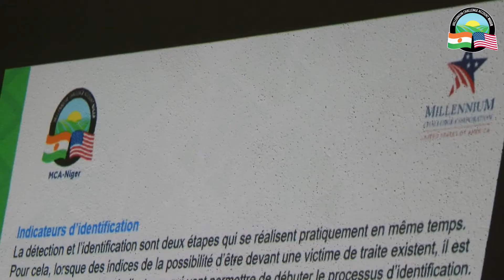Atelier lutte contre la Traite des personnes à Maradi du 7-8-9 Septembre 2020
Le Millennium Challenge Corporation s’est engagé à travailler avec les pays partenaires pour veiller à la mise en oeuvre de mesures appropriées pour prévenir, atténuer et surveiller les risques liés à la Traite des Personnes dans les projets qu’il finance. C'est dans ce cadre qu'ont été prévu plusieurs ateliers de renforcement de capacité du personnels de MCA-Niger et de ses partenaires. Celui-ci c'est déroulé à Maradi du 7 au 9 septembre 2020.